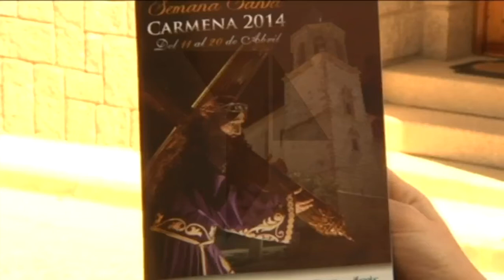Carmena prepara su Semana Santa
Son muchos los pueblos castellano-manchegos que ya se encuentran inmersos en la celebración de la semana santa. Uno de ellos es Carmena, que la vive de un modo muy especial. Esta mañana la localidad recibía la visita de la Directora de Turismo de la región.